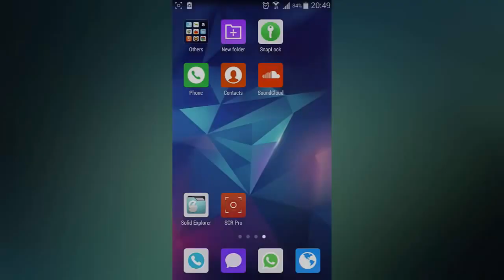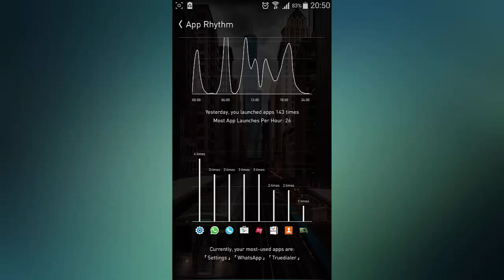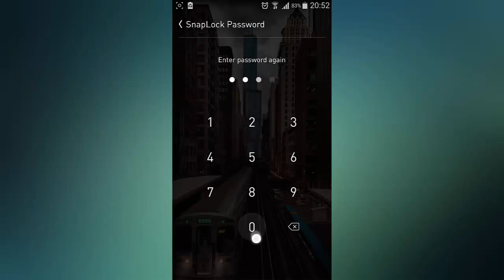SnapLock Smart Lock Screen - The Best Android LockScreen App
SnapLock Smart Lock Screen Overview.